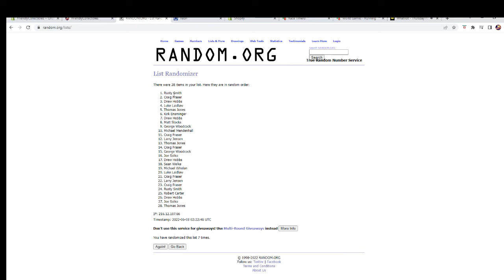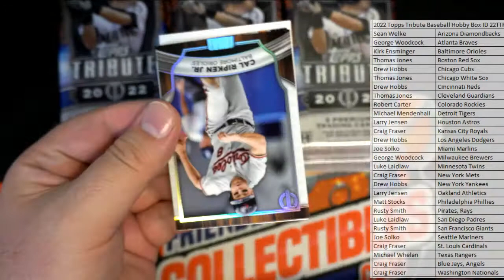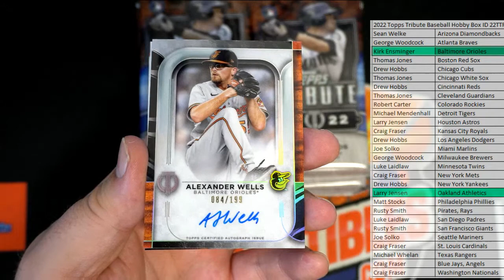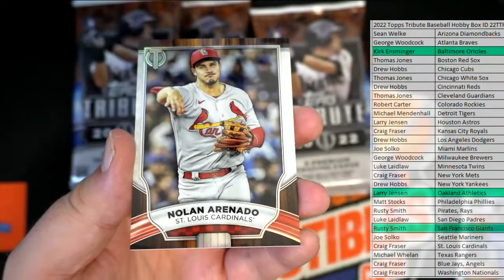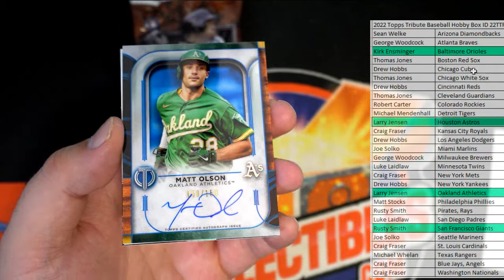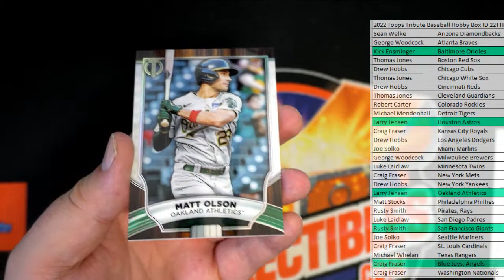2022 Topps Tribute Baseball Hobby Box ID 22TTRBBPYT127